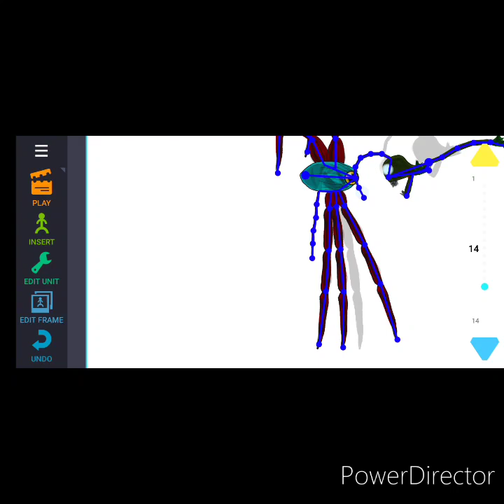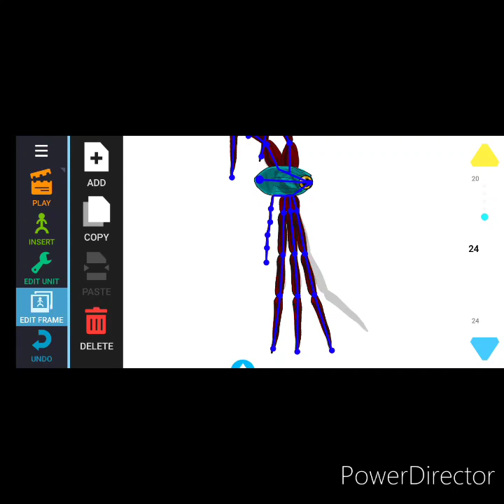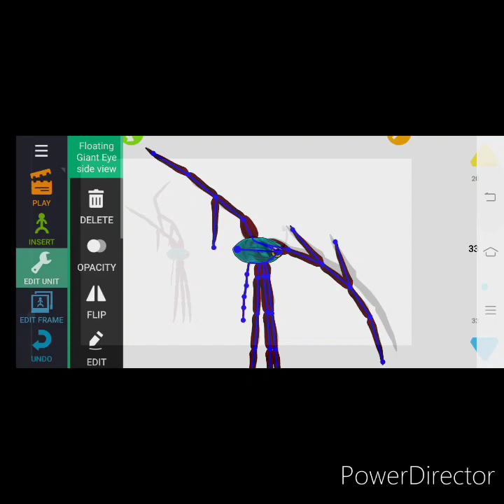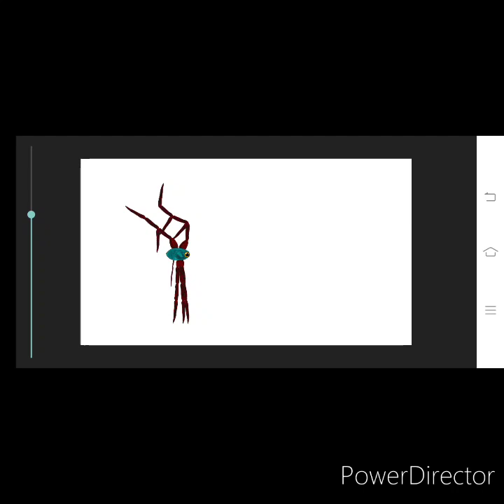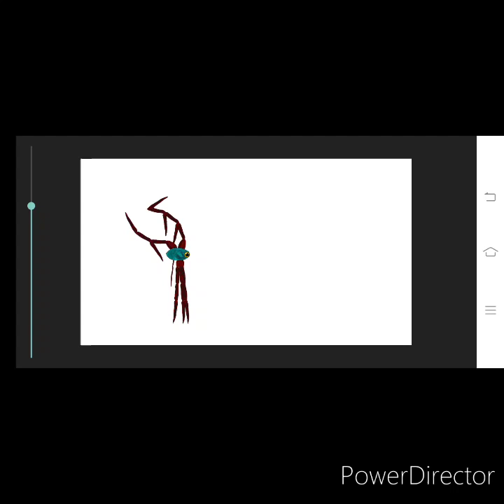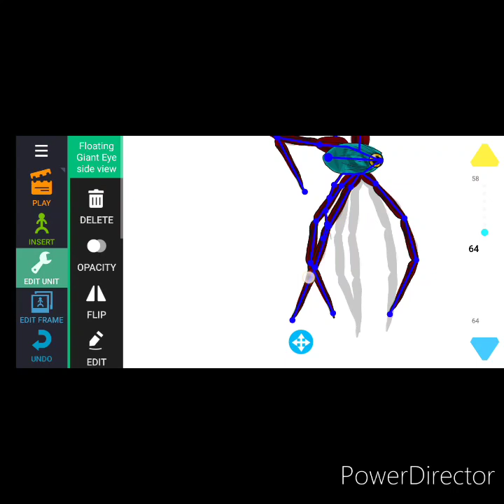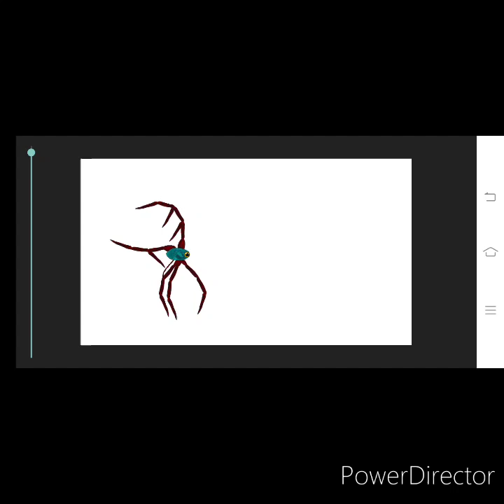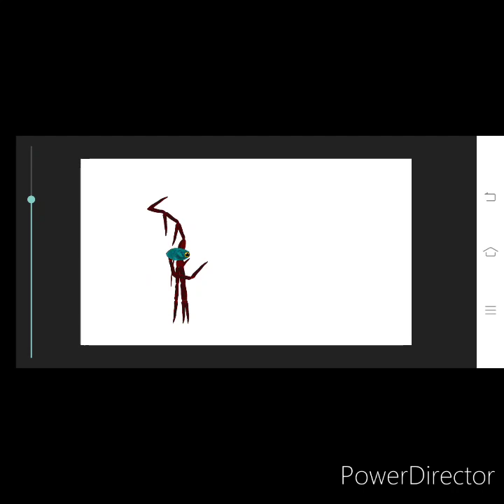idk why I made this hey you might learn from this :/